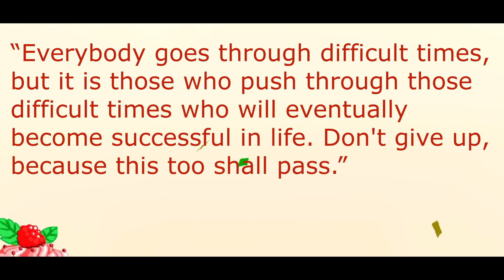BossKing Sonte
69th Birthday 🥳